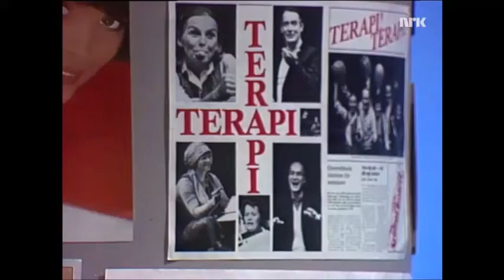Terapi terapi (med bla. Aud Schønemann)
Utdrag fra stykket "Terapi terapi" spilt på Oslo nye teater i 1981. Medvirkende: Arne Aas, Aud Schønemann, Kjersti Døvigen, Kari Ann Grønnsund og Per Christensen